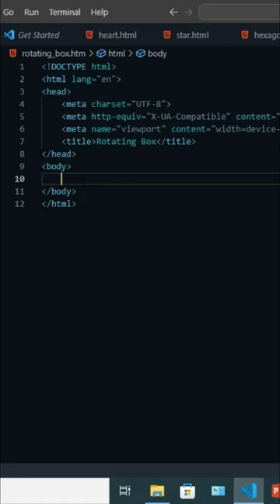Rotating Box in CSS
A rotating box in CSS is an element that is displayed on a webpage and has the ability to rotate around a central point. The rotation can be achieved using CSS3 transform property, specifically the rotate() function.